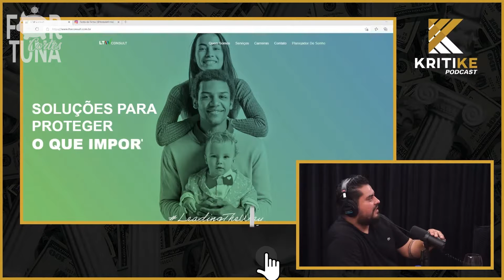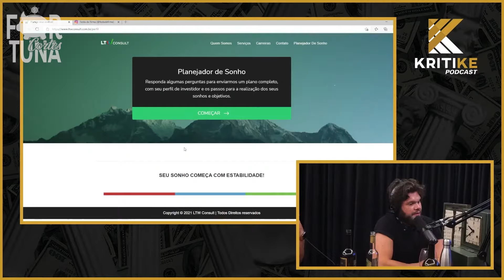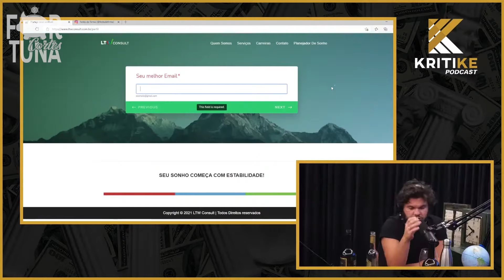CONSULTORIA PARA INVESTIR COM SEGURANÇA NA BOLSA (Luiz Brito e Lucas Pit Money) - FORTUNA CORTES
LIVROS QUE A GENTE RECOMENDA
(MAIS ESPERTO QUE O DIABO)
(O HOMEM MAIS RICO DA BABILÔNIA)
(PAI RICO PAI POBRE)
(O MILAGRE DA MANHÃ)
(DO MIL AO MILHÃO PRIMO RICO)

Reunimos os melhores cortes de podcasts de negócios com o intuito de melhorar sua vida financeira e te fazer ganhar mais dinheiro, mesmo que em casa. Somos um canal de fãs.